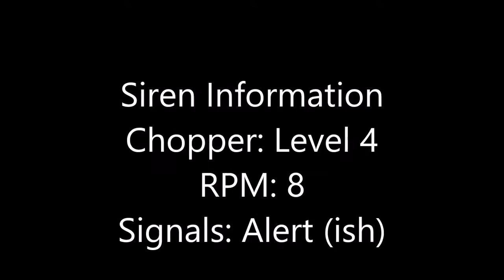FS Thunderbolt 1000 Siren Test- South Hutchinson,KS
UPDATE: This Thunderbolt 1000 has been replaced by a 2001-130, located a couple blocks away from the Tbolts original location at the school. Hutchinson also upgraded the controls on the entire siren system a few years ago. Sirens now sound a standard, 3-minute Alert signal instead of the unique protocol seen here.

It was loud, and absolutely epic!! My first single tone Thunderbolt recording!! I met up with a couple siren enthusiasts for this test (yes I know it's a really long drive for me, but totally worth it).

So this siren is located at a grade school off Poplar Street in South Hutchinson, Kansas. It is their very last remaining thunderbolt (that we know of) in their system of 36 sirens. Hopefully this one sticks around because it sounds great! The system consists of 36 sirens spread throughout Hutchinson, South Hutchinson, and Willowbrook. Most of them are 2001s, but a few older sirens still stand, including 2 Thunderbeams, 2 Model 5Ts, and a few Sentry sirens.

Their testing protocol, as well as the protocol for Tornado Warnings, is the strangest thing I've ever seen. Though their sirens do in fact run for a full 3 minutes, they only sound off in one minute increments. They do 1 minute cycles of Alert interrupted by a cycle of Attack after each minute ticks on by, which is why the Thunderbolt keeps shutting down from time to time. Sometimes, a siren or two will continue to do a constant Attack/Wail signal while the rest stay in the Alert mode. It's very bizarre.